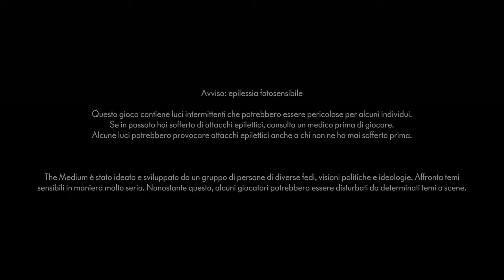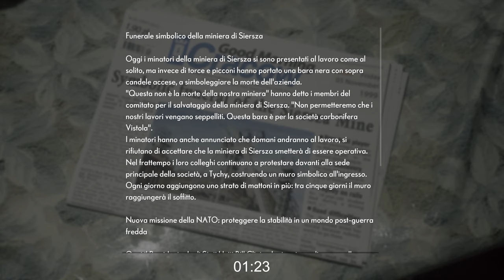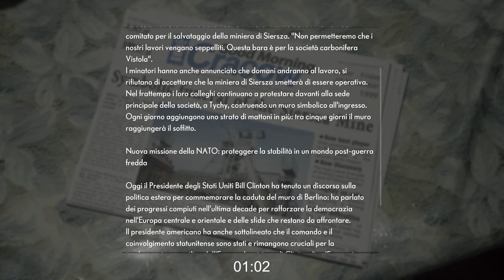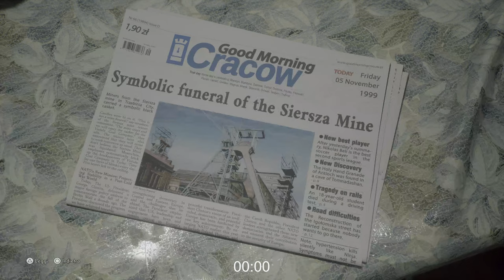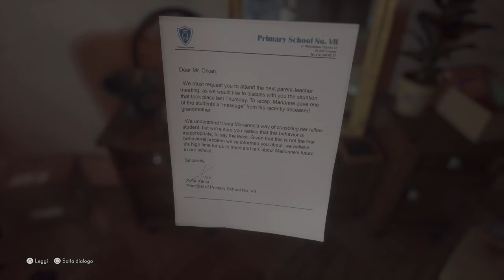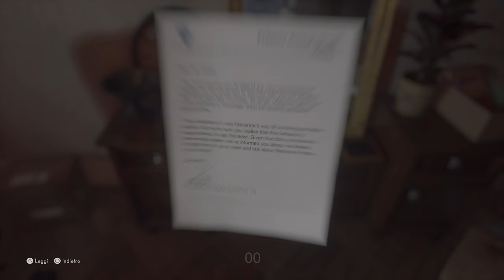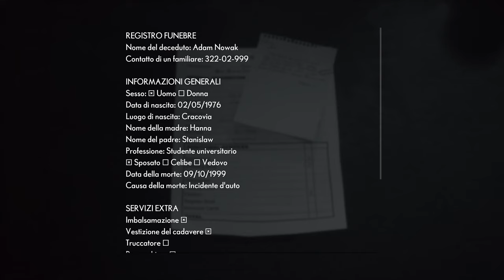"Jeff Bezos" - Due piciu giocano a The Medium #0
Non ve l'aspettavate una nuova serie cosi di botto eh? Ah, nessuno l'aveva chiesta?
Il mondo stava meglio senza? Vabè raga, nemmeno io avevo chiesto di essere messo al mondo e il mondo stava meglio senza, eppure voglio dire

è andata così

Lo so, all'inizio non li ho riconosciuti.. le scuse arriveranno più avanti

Le mie lamentele però ve le tenete. È il mio modo di dare amore ♥

Qualcuno sa dirmi cosa stra diavolo siano ste maledette bande pixelate che compaiono nelle scene più scure/nere? Qualcuno nel mondo ha una soluzione che io non sto trovando o è una problematica esclusiva per me inflitta come punizione dal mio migliore amico gesù? Qualcuno l'aveva almeno notata sta roba o sono io che dovrei rivolgermi a un professionista per le mie OCD? Qualcuno mi conferma che forse era meglio se mi sceglievo un altro hobby? Qualcuno le legge ste descrizioni?

Comunque, bestemmie e idiozia a parte, un ringraziamento al buon Beppe, che un giorno a caso si è svegliato e ha deciso, imperativo categorico: "Eric, domenica registriamo The Medium"
Senza di lui (probabilmente) questa serie non si sarebbe fatta e il canale sarebbe di nuovo fermo.
O quasi

In compenso la sua sola presenza nei video è un rischio di ban e cancelpiciu costante, ma che ci devi fare